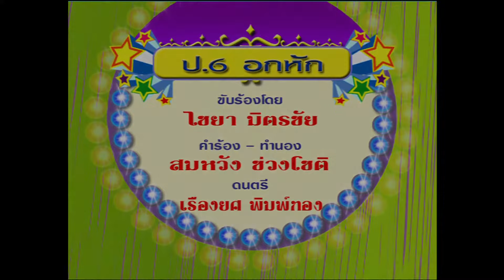ป.6 อกหัก - ไชยา มิตรชัย (KARAOKE)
เพลง ป.6 อกหัก
ขับร้อง ไชยา มิตรชัย
ได้ยินเสียงเครื่องขยายเครื่องไฟในงานพิธีเธอ
นั้นเตรียมเข้าหอกับหนุ่มหล่อปริญญาตรี
เธอแต่งกับชั้นบัณฑิตมีสิทธิ์จะรวมแล้วนี่
ฐานะฉันไม่ค่อยดี จึงแพ้คนมีปริญญา
สุขเธอคงมีอักโขบ้านโตซ้ำมีรถหรา
เรามีเพียงสองล้อซ้ำพ่อก็เป็นชาวนา เรียนเก่งก็แค่ป.6
ป.6ที่ไม่มีค่า วันนี้ได้เห็นเต็มตาคนมี
ปริญญาเขามาวิน อยากไปรดน้ำสังข์
กลัวน้ำตาหลั่งกลางงาน นั่งบวกลบคูณหารหูก็พานได้ยิน
เขาแห่เขาโห่เขาเฮ โอ็ยน้ำตาจะริน
ป.6แถมพกหนี้สิน จะไปถวิลมองใคร
ก็ขอให้สุขเถอะเขา ไอ้เราก็ทนทนไป
คงไม่ตายพรุ่งนี้จงไปดีเถิดนะทรามวัย
เธอแต่งกับชั้นบัณฑิตมีสิทธิ์จะคว้าจะไขว่
วันนี้ขออวยชัยให้เธอสุขใจกับใบปริญญา